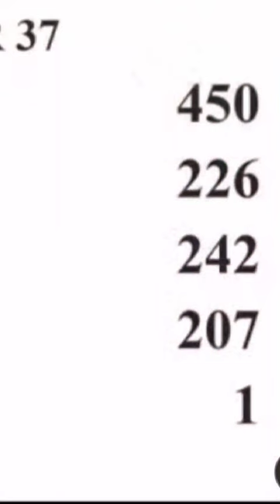Ustawa idzie do prezydenta!- Zmiana ustawy o ochronie zabytków i opiece nad zabytkami#shorts#zabytki